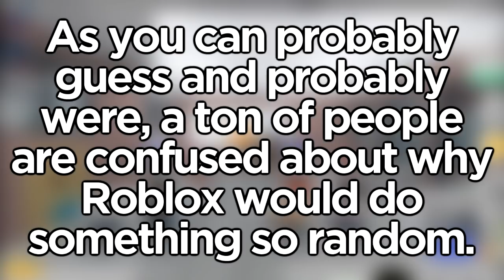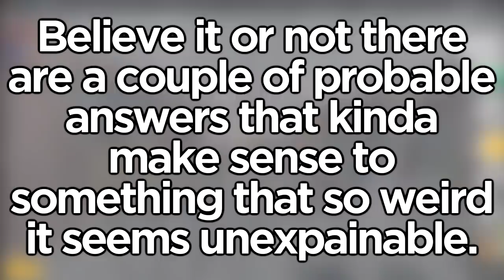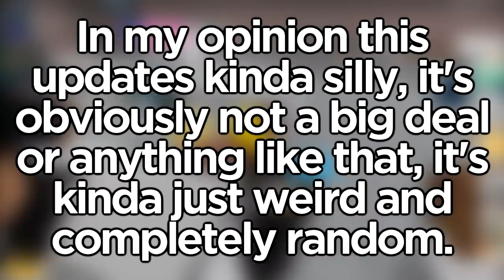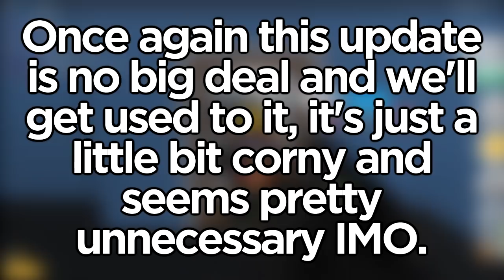Roblox REMOVES "Games"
Despite Roblox being a platform where you can play and create games, Roblox no longer considers them as games. What is the reason for this new update?